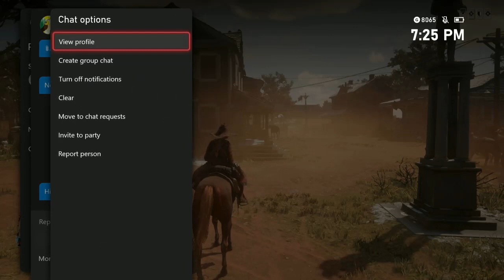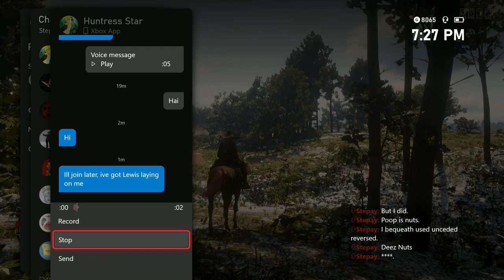Watch Me Playing a Great Game